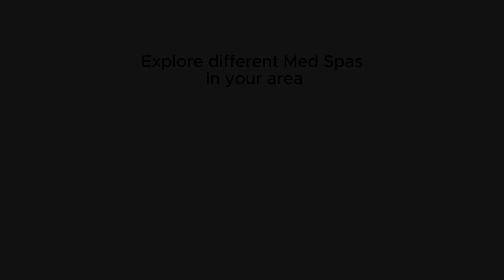Explore Liposuction & Cosmetic Surgery Institute in Arlington Heights, IL | Med Spa Stars Tour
To learn more about Liposuction & Cosmetic Surgery Institute – located at 1700 W. Central Road # 100, Arlington Heights, IL 60005 - including viewing photos, hours, costs, treatment menus, and more,

You’ll find med spa info, including details on Botox, filler, lasers, microneedling, peels, and other skincare treatments. For a comprehensive list of medical spas near you in Chicago, IL, visit MedSpaStars.com and/or follow